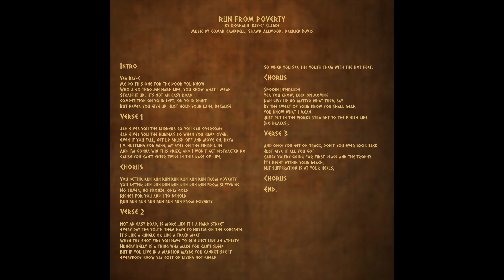Run From Poverty - Lyric Clip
Run From Poverty is the second single from Bay-C's album Holy Temple. The reggae song pays tribute to the hard working members of our society who strive each day to better themselves financially. Written with metaphors of running from poverty, Bay-C encourages persons to 'jump the hurdles', 'stay in your lane', ' go for the prize' while running towards financial success.